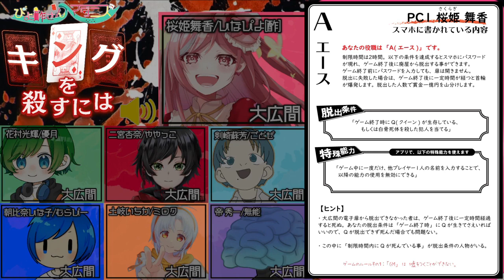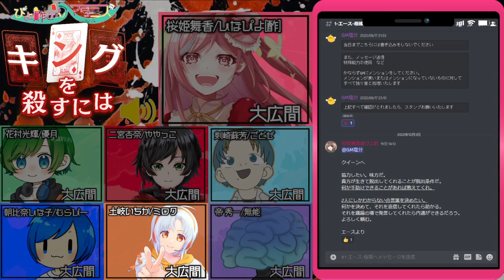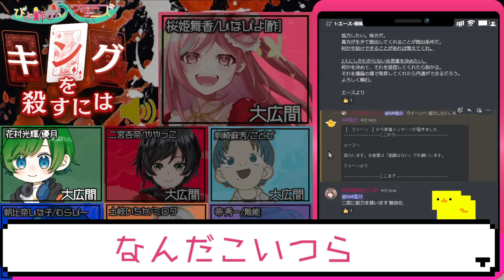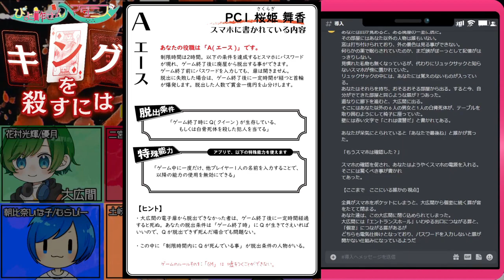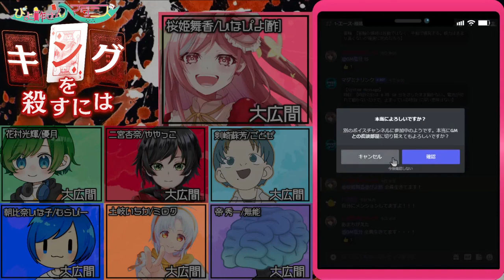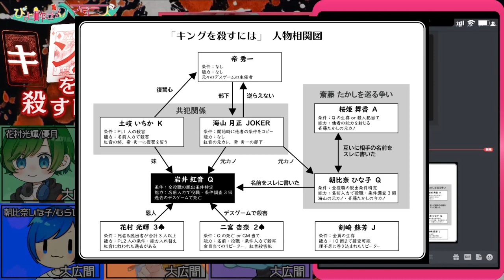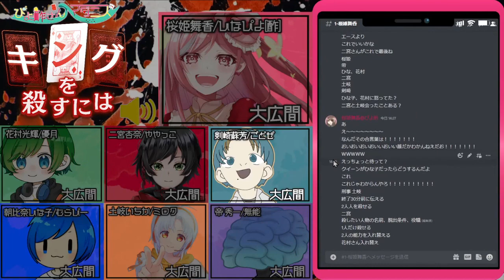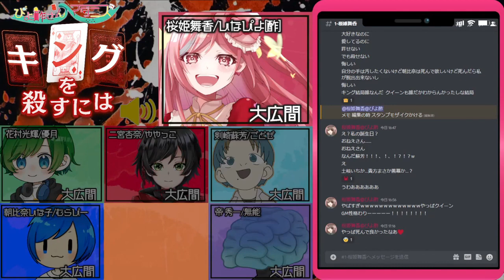【ぴよマダ】『キングを殺すには』桜姫舞香 視点【デスゲーム＆マーダーミステリー】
※ネタバレには十二分にご注意ください！！！！
内容を知ってしまうとプレイヤーとしてシナリオをプレイできなくなります。
プレイする予定のある方はプレイ後に見に来てくださるとハッピー！

感想ツイートなどはふせったーやポイピクを使用していただきますようお願いします。
Twitterでは三歳児になったつもりでネタバレのない感想をお待ちしてます！※

♦今回使用させていただいたシナリオ、キングを殺すにはのURL

今回はごどちゃんがやりたいって言ってたシナリオ！キング本当は９月に配信する予定だったんだけど、諸々あって延期になってようやく開催できました、よかったあ。

【出演】
・ひなぴよ[酢](ひなぴよの巣!! ) 　◇桜姫舞香 役
ぴよマダ主催。なんか桜の付くキャラクター好きだね。ファンマにも🌸つくしね🐣
今回はデスゲーム＆マーダーミステリーということで、殺意マシマシで行きます！

・優月　◇花村光輝 役
デスゲームの主催者ボイスをたまに聞かせてくるくらいなので、デスゲーム好きなんだろうな、知らんけど・・・

・無能【ゲーム脳ちゃんねる 】　◇帝秀一 役
なんでかわかんないけど、無能さんこういう強そうな名前のキャラクター好きなイメージある。

・ミロクワールド　◇土岐いちか 役
なんか今回(いつもだけど)めちゃくちゃ気合入ってたイメージある。ミロッキュのお姉さんっぽいキャラいいなあ。

・ごどぜ　◇剣崎蘇芳 役
少しずつマダミスの推理の部分を楽しめるようになってきたって聞いてニコニコしてた。

・むらびー　◇朝比奈ひな子 役
らびちゃんも ひな ってつく役好きだねえ。ﾊｯ、つまり私のことも大好きってコト！？(？)

・ややっこ　◇二宮杏奈 役
とくさんに代わりピンチヒッターで出てくれました。ややこのおかげでこのメンバーでのマダミスが叶ったよーーーありがとう！

【GM】
・塩分の申し子　今回のシナリオ、GMが高難易度らしく、本当に大変そうだった。回してくれてありがとう楽しかったよーーーー！！！デスゲーム好きにはたまらんかった。

▼マーダーミステリーとは
・小説の登場人物を演じながら物語を遊んで いく感じ。殺人事件が起こり、犯人を見つけ るストーリーです。
・PLは事前に HOが配られ、事前の関係性、 時系列で何をしていたか等を確認します。そ して登場人物になりきって会話で犯人を見つ けます。
・PCはメイン/サブミッション(犯人だとバ レない、犯人を見つける)などを達成するた めに動く。
 ・ただし登場人物には犯人以外にも裏の顔が あるのが多いです。例えば誰かの暗殺、お宝 を盗むなど、犯人捜査と関係ないものが多い です。言えない情報を全員が持っているから こそ疑心暗鬼で面白みが増します。